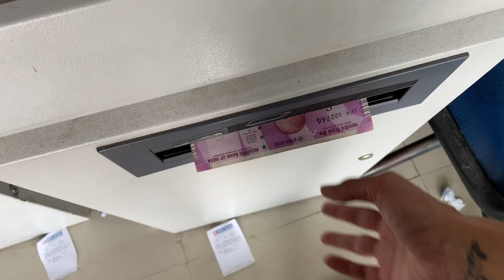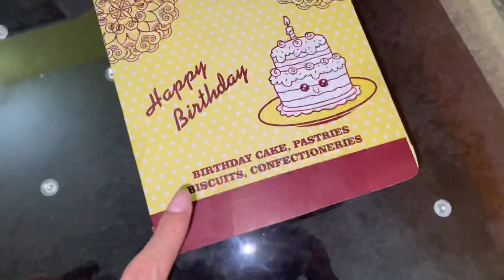More You Dream More U Achieve￼ (100k Special 😍)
Roxy Cheeni and Mam (Dog can talk)

rahul_sharma1993